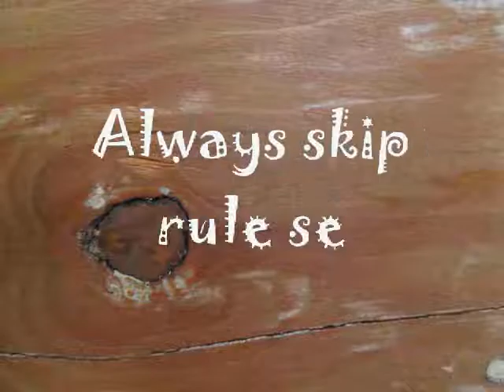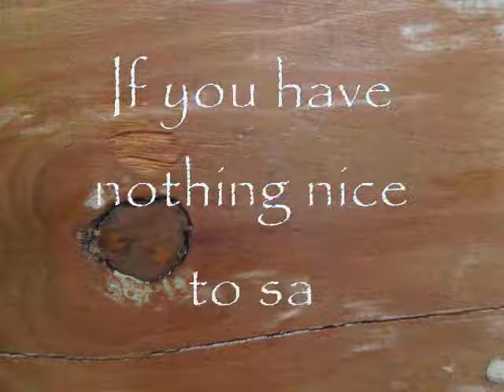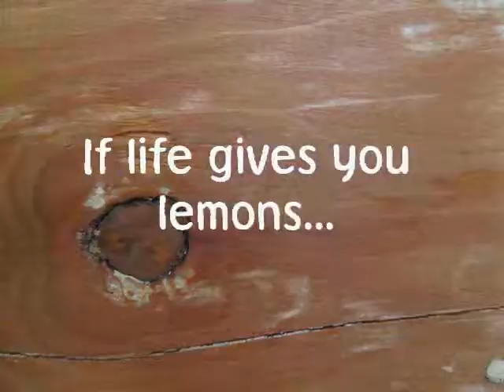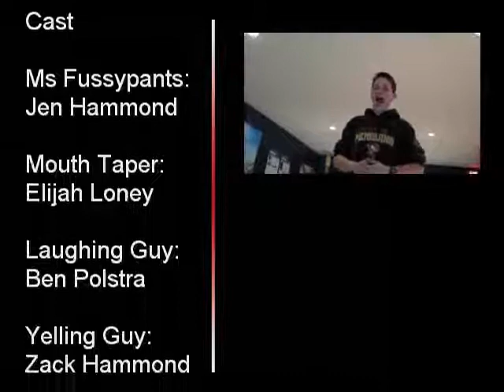Practical Wisdom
A list of practical rules that are wise to follow;).

First Place winner in the animation category of the Viewfinders film competition!